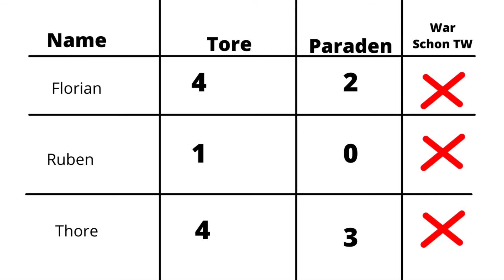Fußball 11m Battle | 3/3 #02